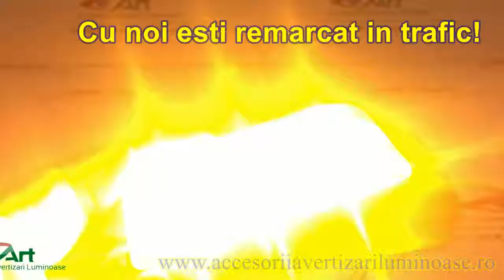Stroboscop profesional LED DuaLColor N3 12v-24v Galben/Alb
Livram oriunde in Romania cu plata ramburs prin Fan Courier sau Posta Romana.

Va putem oferi o gama completa de:
• Girofar LED/Bec - Omologare E9 Certificare R65 –magnetice,fixe sau pe tija
• Rampe Girofar LED Omologare E9 Certificare R65 Fabricate in Europa
• Stroboscoape Profesionale LED  avertizare
• Proiectoare suplimentare camioane/utilaje cu sau fara angel eyes
• Proiectoare off-road pe LED sau bec
• Proiectoare de lucru
• Lampi latelale cu LED
• Lumini de zi omologate
• Lampi de gabarit cu brat
• Lampi multifunctionale LED
• Tiple LED/Bec pentru utilaje ,motostivuitoare,camioane,utilitare.
• Lumini decorative camioane
• Placute iluminate LED Camioane
• Echipare platforme masini

Produsele noastre se livreaza cu factura si garantie .
Produse Fabricate in Polonia de Horpol ,Fristom,WAS,Kamar,Strobos.

Ne puteti contacta :
Lista completa cu preturi,specificatii si alte detalii o gasiti accesand siteul nostru.